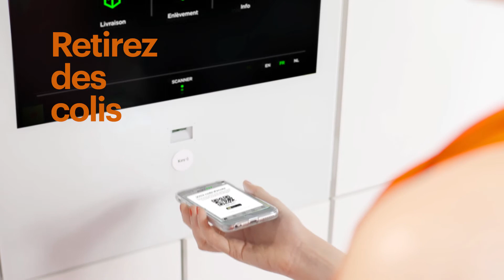Qu'est-ce qui est possible avec Bringme?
Quel que soit le site web sur lequel vous passez commande, vous pouvez vous faire livrer via Bringme. Non seulement tous les coursiers peuvent déposer vos colis dans le Bringme Box mais tous les commerçants et les services locaux peuvent également proposer leurs services via le box.